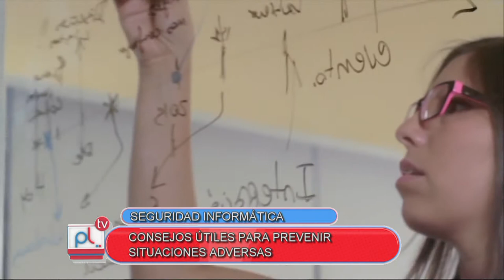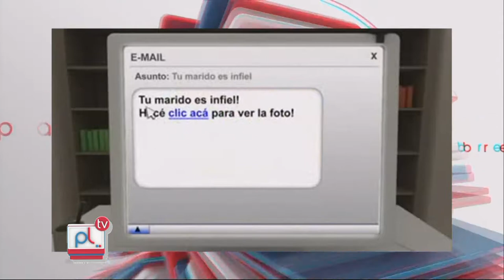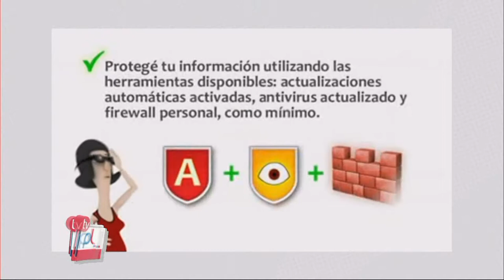PANTALLA LIBRE - MARCELO ARROYO - SEGURIDAD INFORMATICA